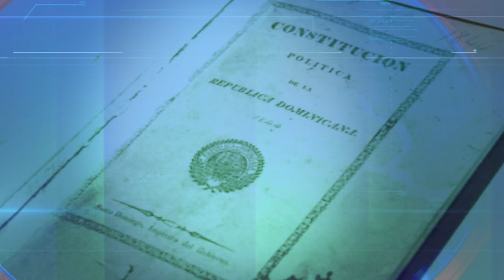Capsulas de historia electoral: La constitución de 1844 establece el voto